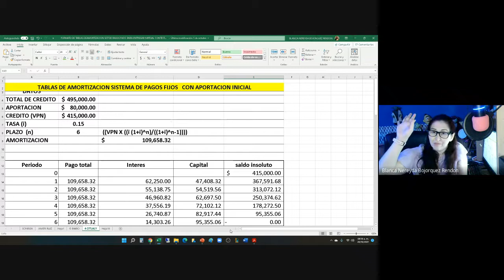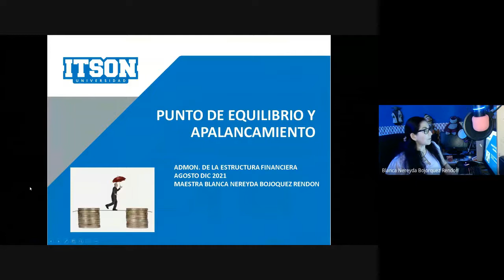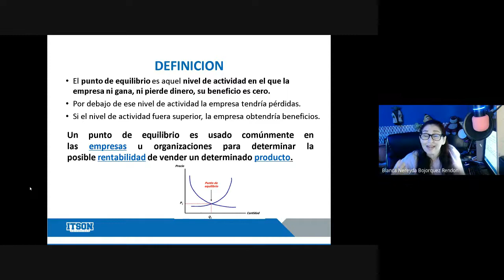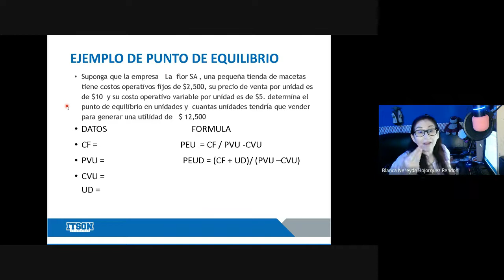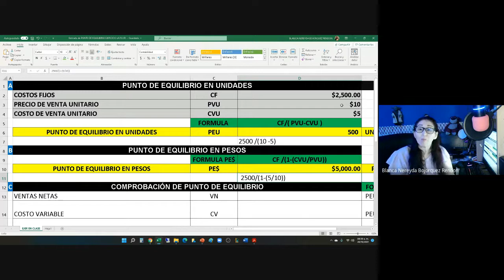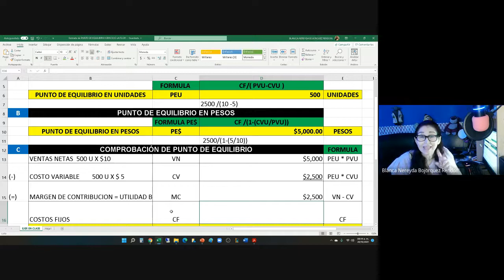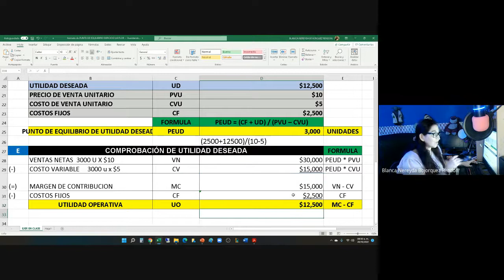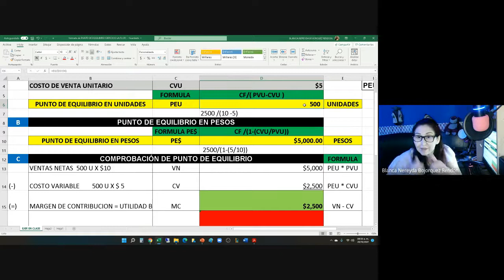ADMON DE LA ESTRUCTURA FINANCIERA 2021 10 20